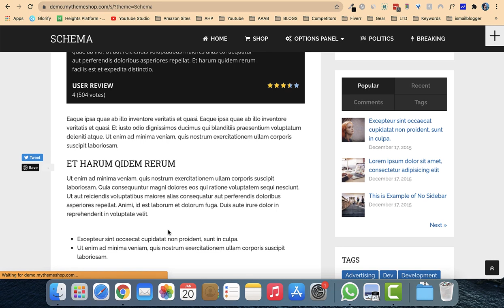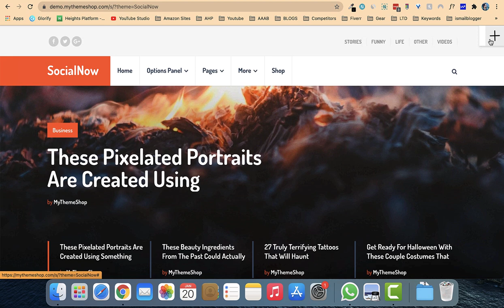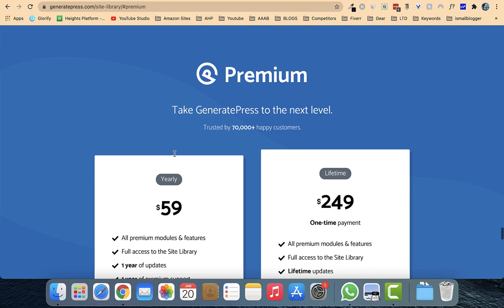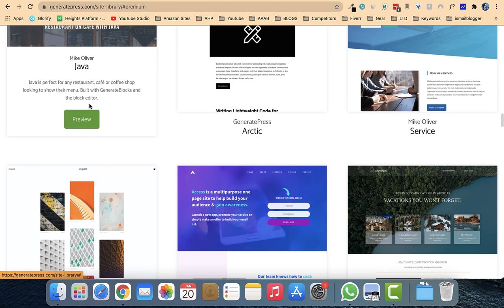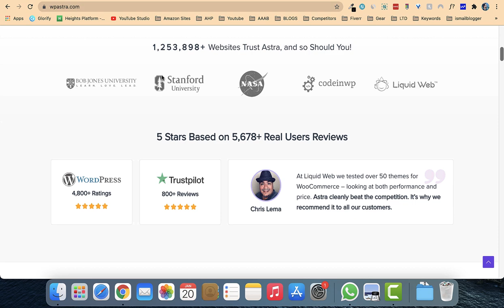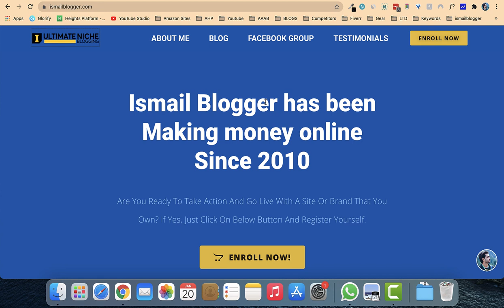5 Highly Recommended WordPress Themes for Blogging & Affiliate Websites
Are you looking for the best WordPress themes for affiliate marketing?

Most WordPress themes are built for blogging or business websites. This makes it difficult to choose the perfect theme for an affiliate marketing website.

In this video, we will share some of the best WordPress themes for affiliate marketing that you can use.